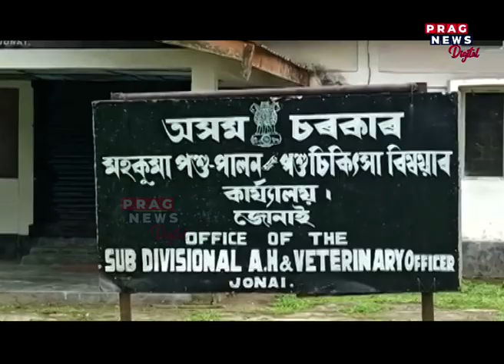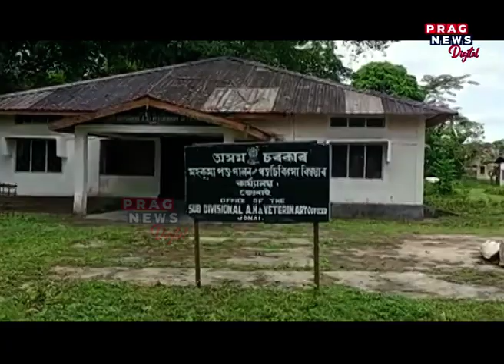Assam: Drunk Government Employee in Dhemaji in broad daylight; see here